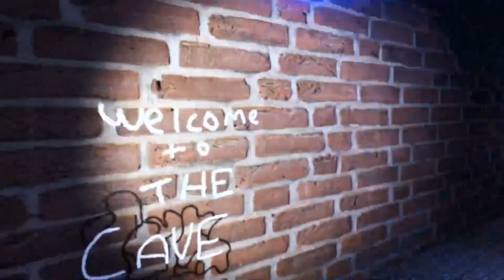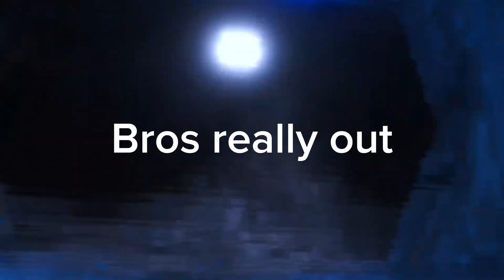I played the SCARIEST gorilla tag fangames pt 3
The game is called Munkies Deluxe